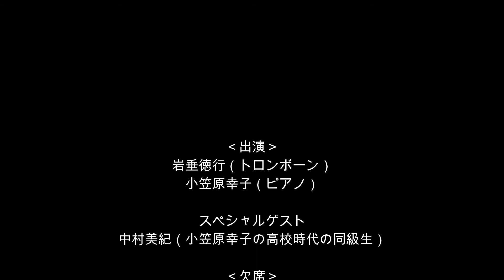第２２話 SDPラジオ対談編（岩垂徳行×小笠原幸子）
今月は、岩垂徳行「企画」「脚本」「司会進行」
でお届けするサロンドパースラジオ。
果たしてどんなトークになるのか！？
そして、シークレットゲストとは？？

‹SDP解説›
ゲーム音楽作曲家"岩垂徳行"が真剣にジャズの生演奏に挑戦！
20年かけて”本物のジャズメン”への完成予想図を描いたサクセスストーリー！
Boston（USA）でのVideo Game Orchestraでドラマーを務めた"安齋拓磨" を巻き込み、
異色のベースレスTRIOで挑む作曲家師弟（岩垂＆小笠原）。
新曲提出課題添削、師弟＆友の作曲真剣勝負・エンターテイメント！
「Salon de Pers」（サロン・ド・パース）

‹CDの販売›
SDP(Salon de Pers)初のCDが出来ました。
「This is SDP」普通郵便で送料無料、1,000円になります。
残り少なくなってまいりました、在庫があるうちにお求めください。